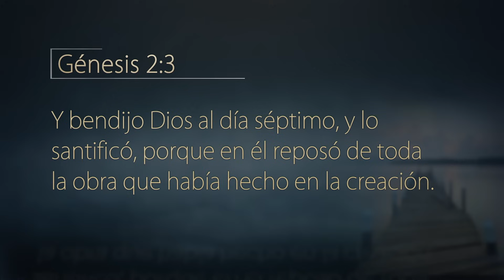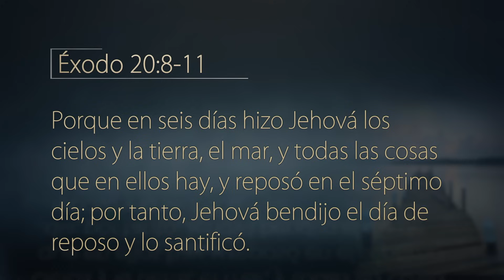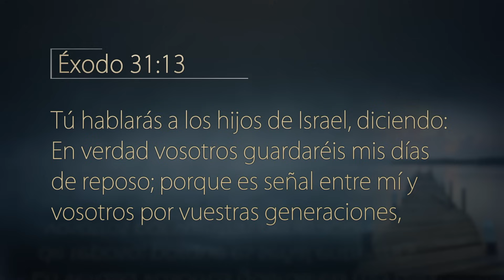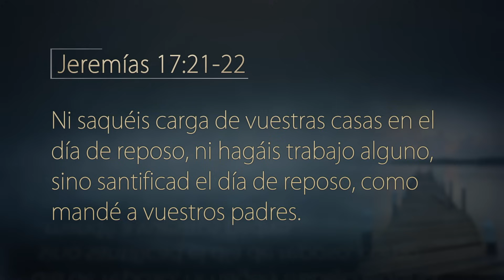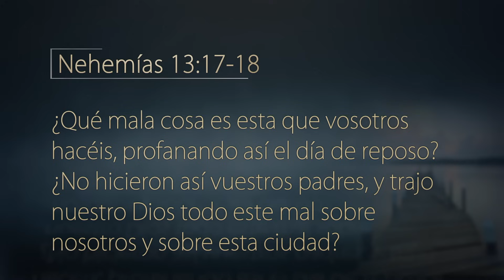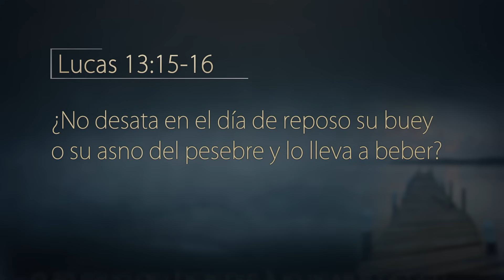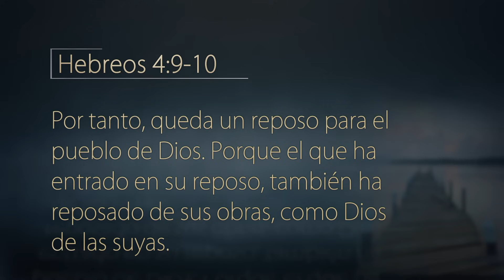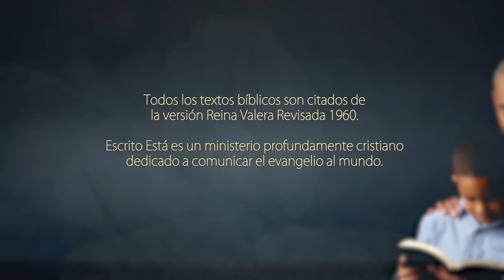Escrito Está - El lugar más seguro de la tierra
Hoy aprenderemos que el sábado bíblico fue creado para bendecir a la humanidad.